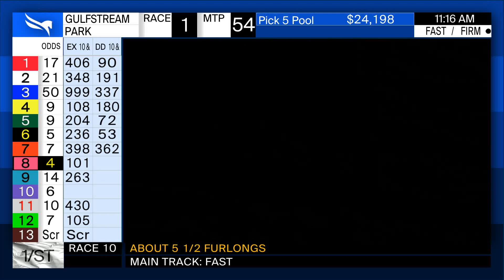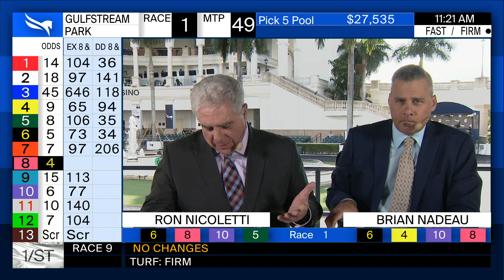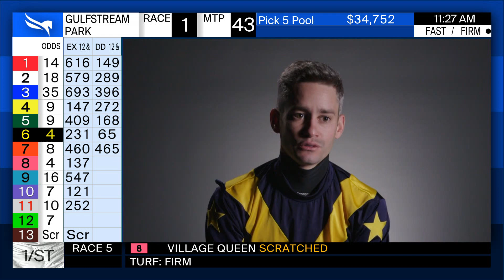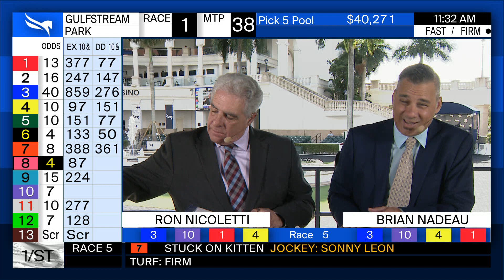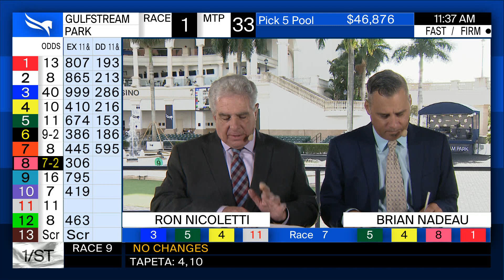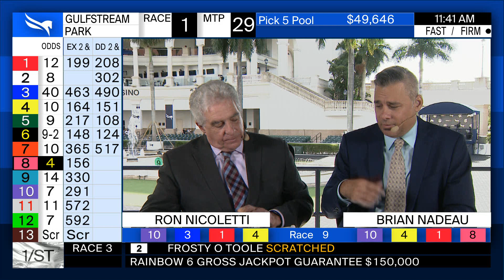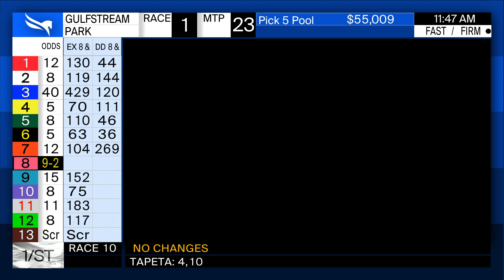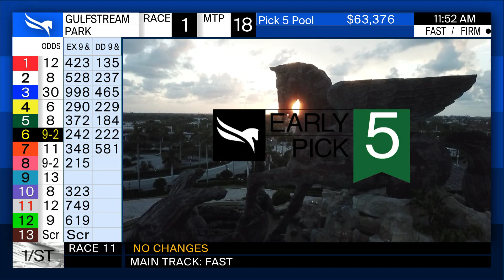Gulfstream Park Handicapping Show December 4, 2022